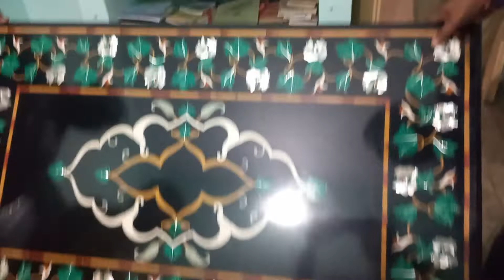Agra Marbal table top